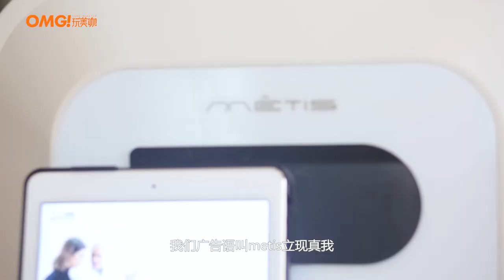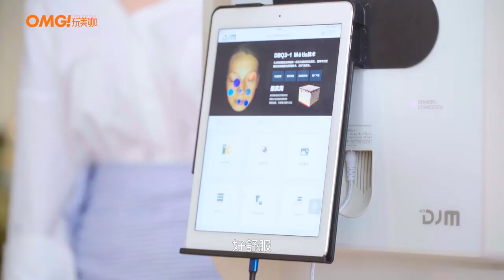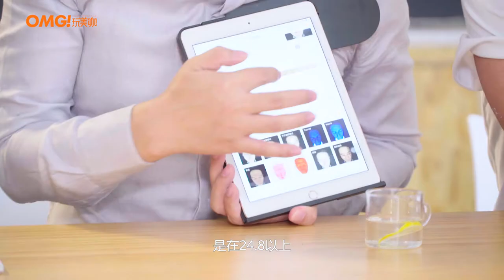OMG 玩美咖 - DJM IoT Metis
The world's first DJM IoT System - Metis Skin Analyser with cloud-based & real-time support!